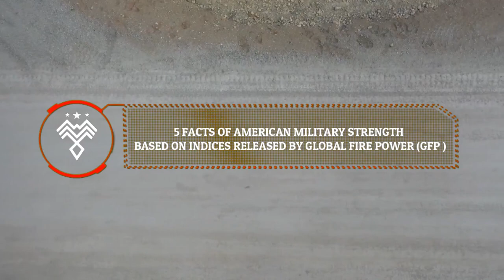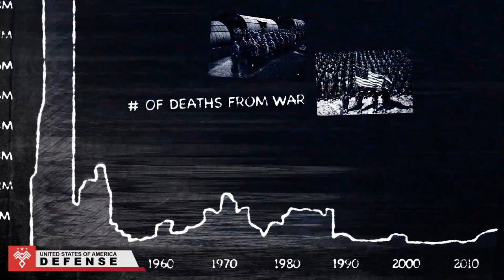5 US Military Facts and Defense Equipment Which is Respected by The World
The US Military facts are indeed extraordinary. Especially about the defense equipment belonging to the US military are crazy and become number one in the world. About the US military it is not a lie if anyone says they are great. In many ways, the average US Military wins. Army forces, navy, air force and defense equipment. In more detail, these are the 5 US Military facts that are respected by the world based on indices released by Global Fire Power (GFP).